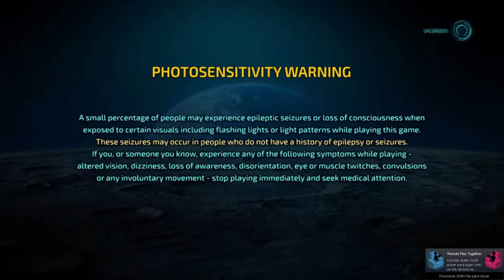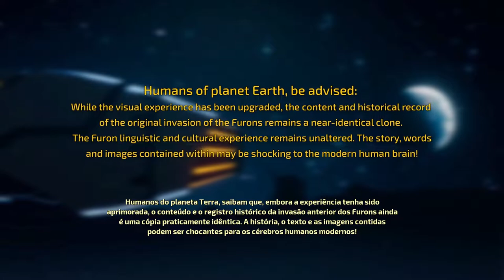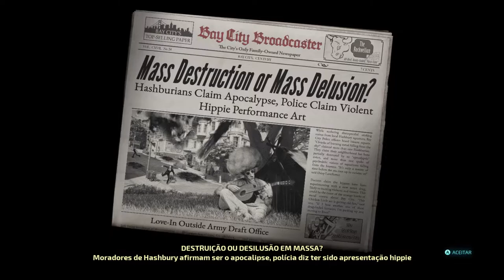Destroy All Humans! 2 Reprobed Demo - início de Gameplay !!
Crypto está de volta e tem licença para sondar. O invasor alienígena voltou cheio de borogodó. Entre no embalo dos anos 60 e curta um barato da pesada na jornada de vingança de Crypto contra a KGB após ela ter destruído sua nave-mãe. Você precisará se aliar a membros da espécie que jurou escravizar.

Veja esse tambem Destroy All Humans!   !!

Estúdio: THQ Nordic
Série: Destroy All Humans!
Desenvolvedores: Black Forest Games, Black Forest Games GmbH
Plataformas: Xbox Series X e Series S, Microsoft Windows, PlayStation 5
Gêneros: Jogo eletrônico de aventura, Jogo eletrônico de tiro, Adventure

MÍNIMOS:
Processador: AMD / Intel CPU running at 3.0 GHz or higher: AMD Kaveri A10-7850K or Intel Pentium DualCore G3220 or newer is recommended / Ryzen 5 2400G (for systems using an integrated GPU)
Memória: 8 GB de RAM
Placa de vídeo: AMD/NVIDIA dedicated graphics card, with at least 4GB of dedicated VRAM and with at least DirectX 11.0 and Shader Model 5.1 support
DirectX: Versão 11
Armazenamento: 50 GB de espaço disponível
Placa de som: Integrated or dedicated DirectX 9 compatible soundcard
Outras observações: Requires a 64-bit processor and operating system

RECOMENDADOS:
Processador: AMD / Intel processor running at 3.4 GHz or higher (AMD Ryzen 5 2600 or Intel Core i7 6700K or newer is recommended)
Memória: 16 GB de RAM
Placa de vídeo: AMD/NVIDIA dedicated graphics card, with at least 4GB of dedicated VRAM and with at least DirectX 12.0 and Shader Model 6.0 support
DirectX: Versão 12